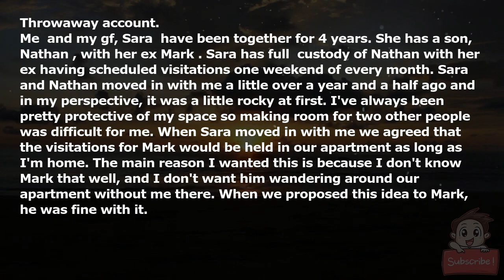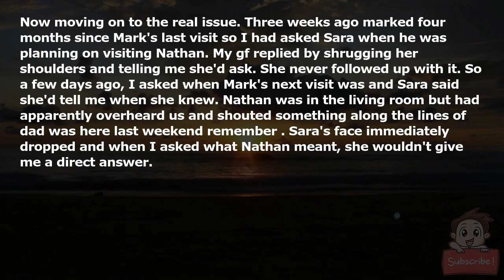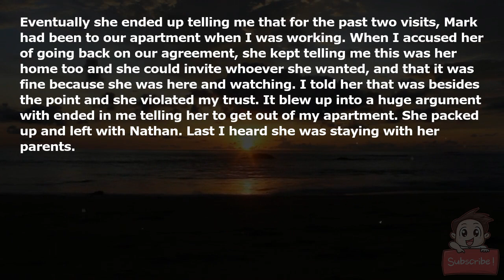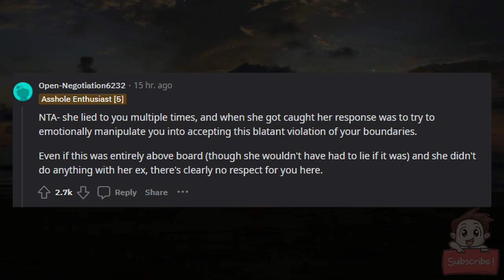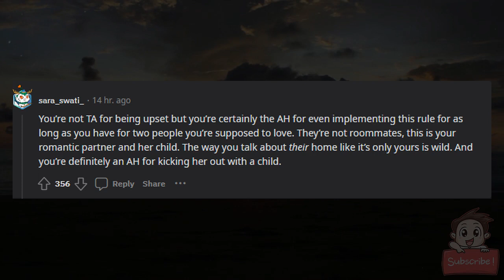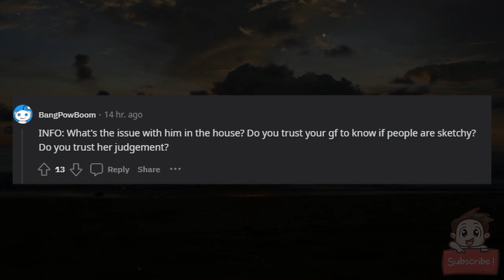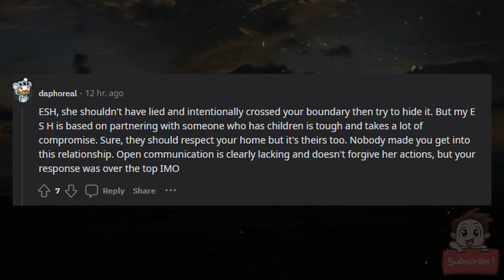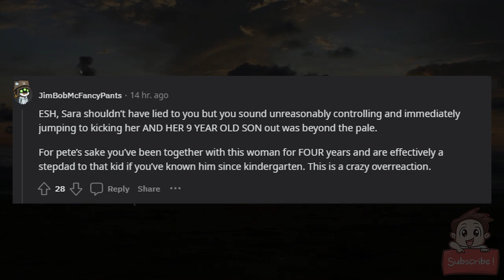AITA for kicking out my girlfriend and her son after she invited her ex into our home?